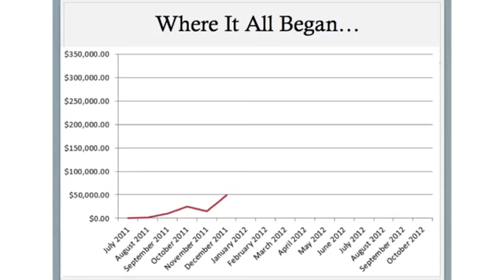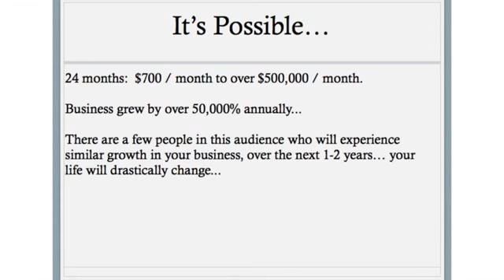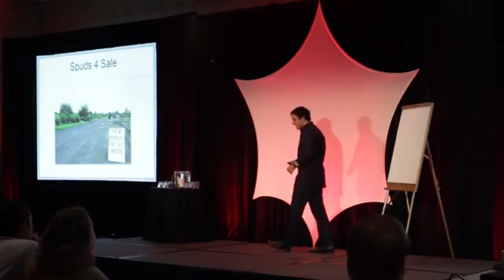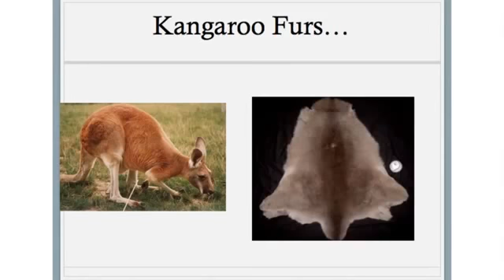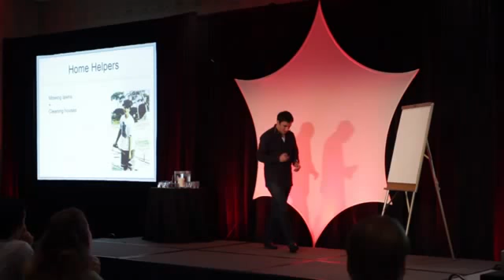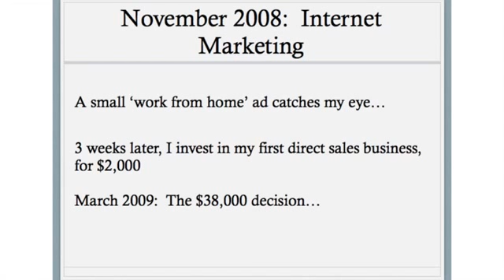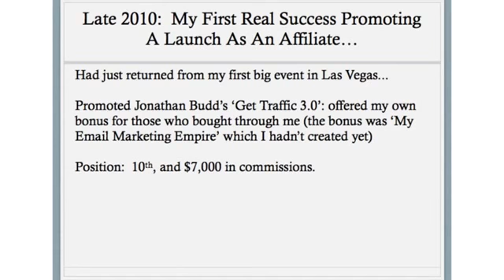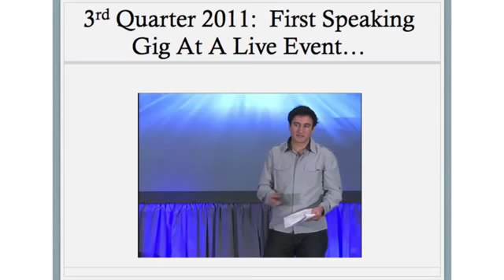MOBE Who Is Matt Lloyd?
If you are NOT currently a member of this organization, feel free to become one. This is a wonderful opportunity to earn good money, get awarded a BRAND NEW Mercedes Benz, and receive FREE ALL EXPENSES PAID trips around the world.

If you fail at this program, think its full of BS, or simply lose FAITH in yourself, we will give you $500 DOLLARS to go away...what do you have to lose?

JUST WATCH THE VIDEOS OR CLICK THE LINK ABOVE